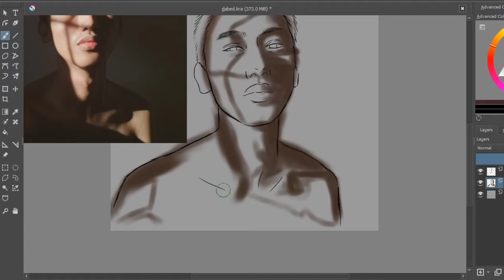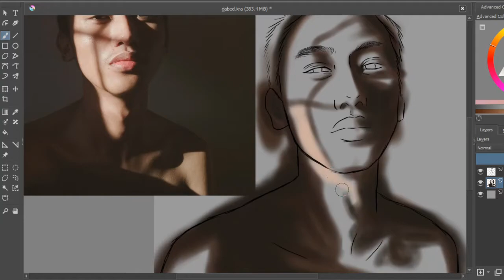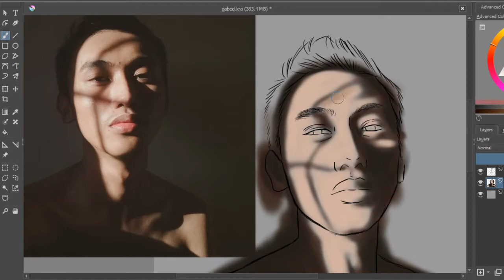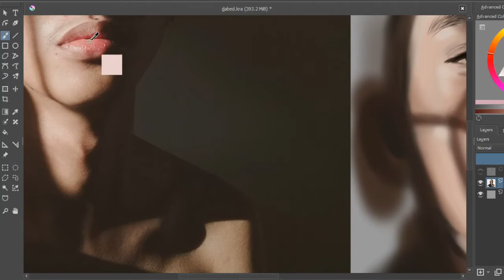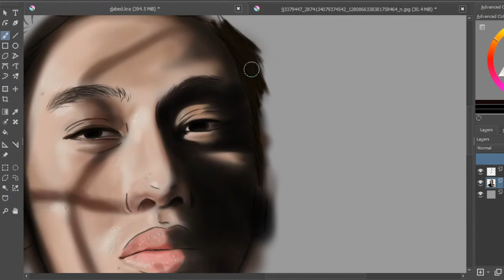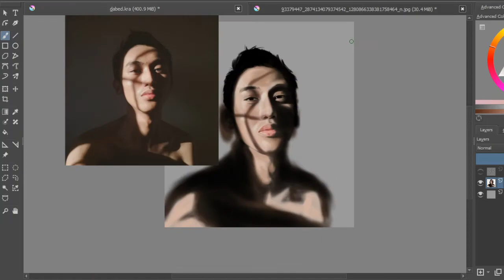Speed Paint no. 3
Missing parts due to the Artist's forgetfulness